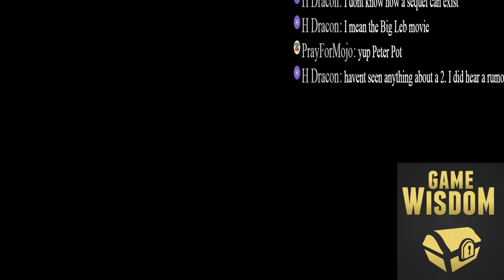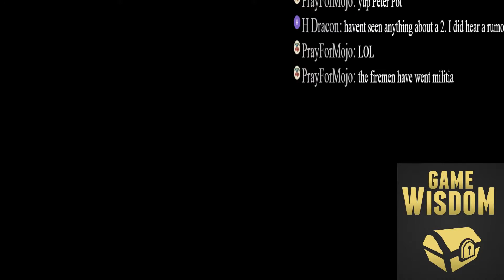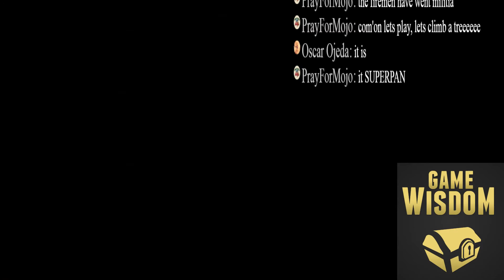A Complete Play of Hook (1992 Game) -- Recorded Stream --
From the stream, I played through the entire game of the 1992 platformer Hook._
BOOKS ON GAME DESIGN:

SUPPORT GAME-WISDOM